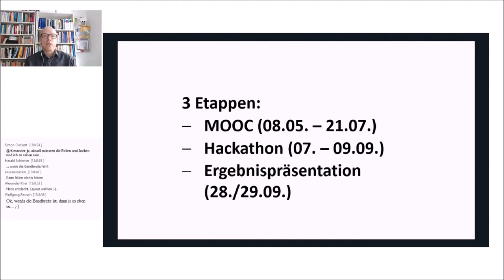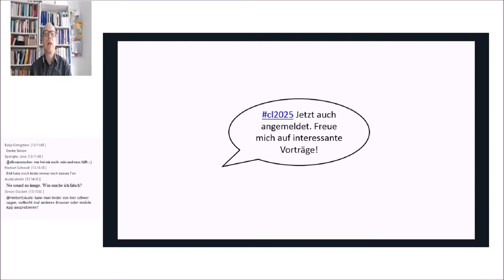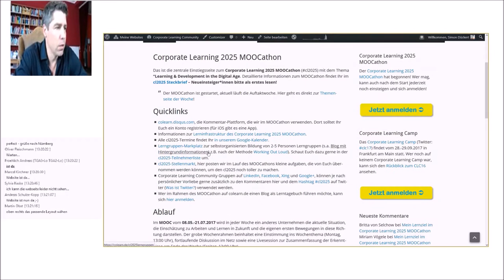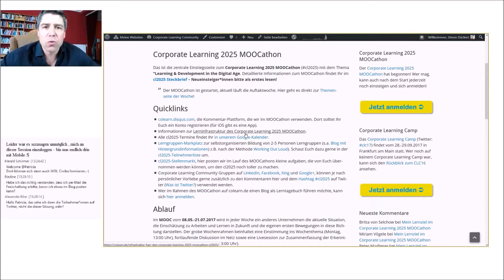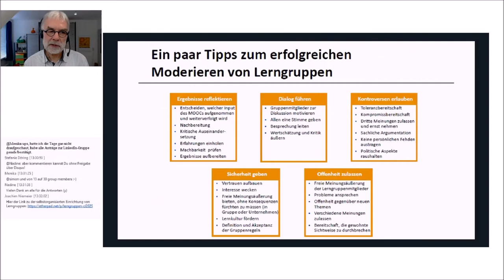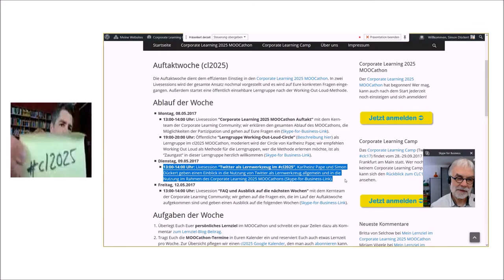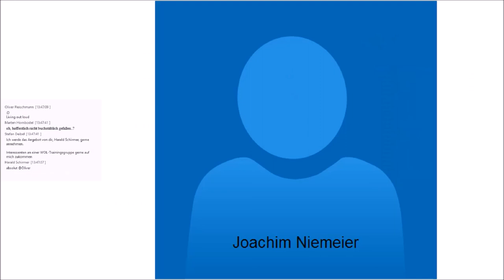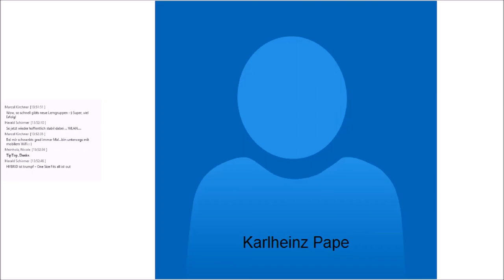Corporate Learning 2025 MOOCathon - Woche 1 Start Session am 08.05.2017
Aufzeichnung der LIve-Session zum Start der Auftaktwoche des  Corporate Learning MOOCathon "L&D in the Digital Age".